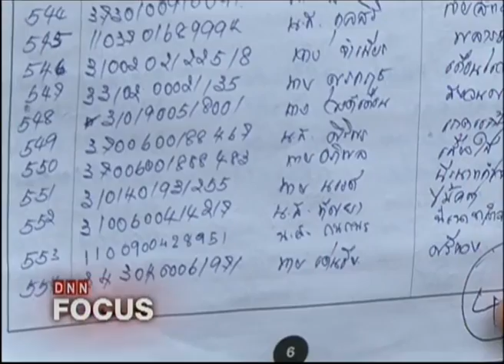3-2-57 ข่าวค่ำDNN DNN FOCUS คู่ขัดแย้งม็อบ ปชป.คือ ปชช.